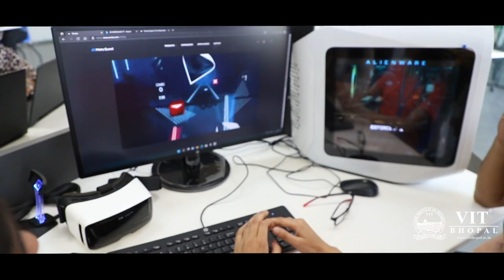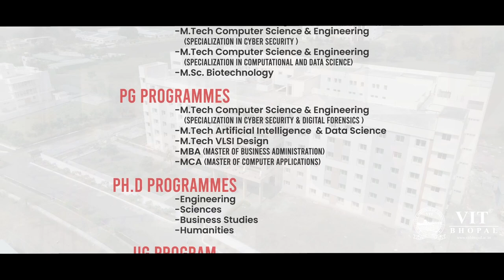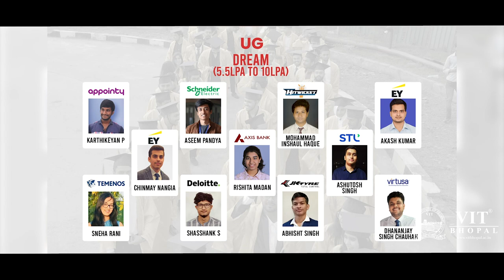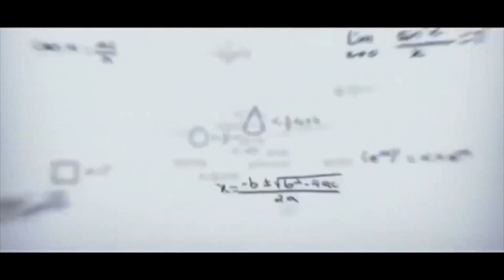VIT Bhopal University | Campus & Placements | G. Viswanathan | Kadhambari Viswanathan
VIT Bhopal University

VIT Bhopal University is a private university in Kothri Kalan in Sehore district, Madhya Pradesh, India. It was established by the Vellore Institute of Technology.Educational Research Center. First & only private University in India with 100% Doctoral Faculty